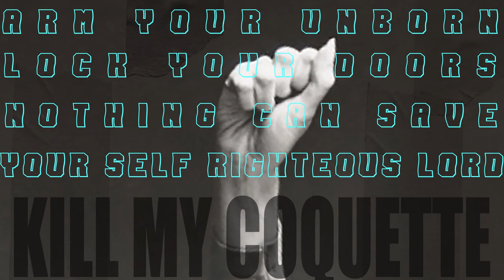Lyric Video “We Won’t Go Back (Boots Off Our Backs)” by Kill My Coquette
We Won't Go Back (Boots Off Our Backs) Lyric Video by Kill My Coquette.